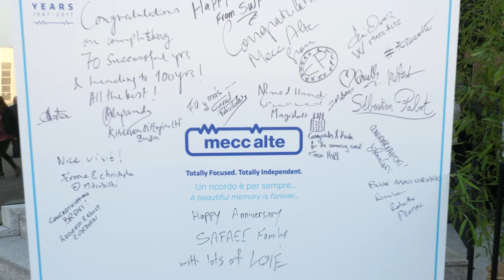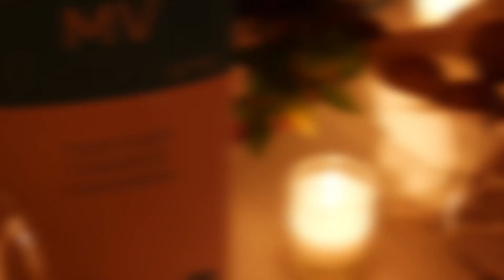Mecc Alte’s 70th Anniversary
Our wonderful 70th Anniversary celebration.